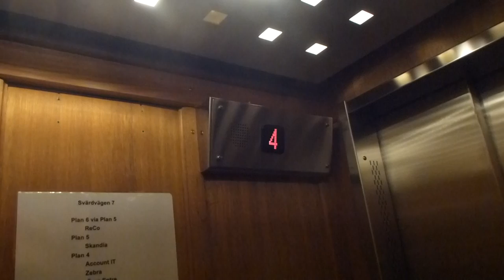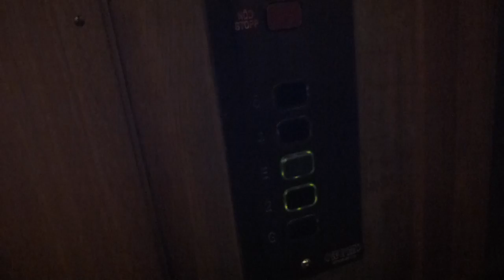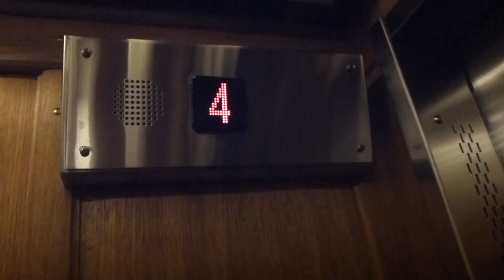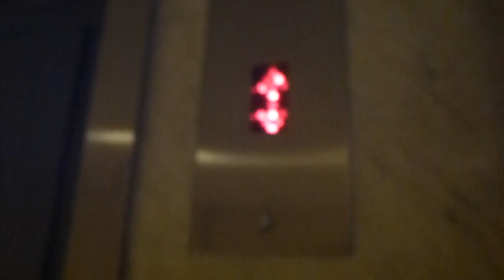WPM Mod Traction elevator @ Svärdvägen 7, Danderyd